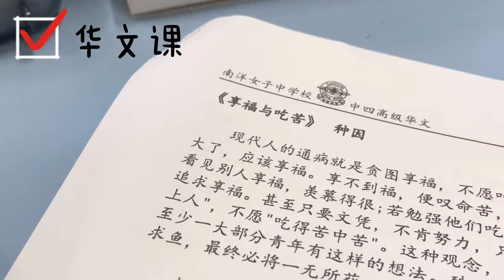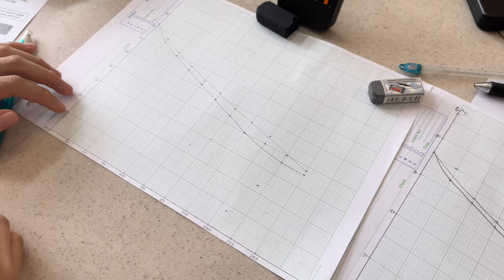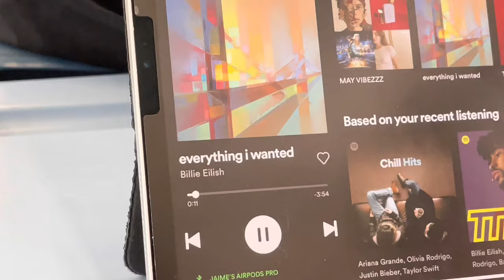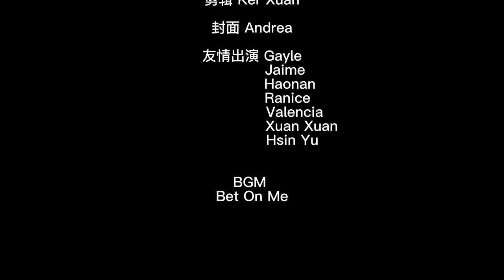A DAY IN SCHOOL VLOG 🏫 📚 | secondary school life in singapore 🇸🇬 | vlog 05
filmed on 9/5 so two months late vlog but here’s a fun day in school !!

about me 🧸
’06 | singapore 🇸🇬
cca — outdoors 🧗‍♀️🚴‍♀️🚣‍♀️
subj combi — bcme 🧬🧪

🛍️click to see my favourite products e.g. makeup, fashion, daily necessities
use my links to earn exclusive discounts!
feel free to dm me if there are any products you would like me to recommend/review!

🎧 bgm
everything i wanted (instrumental)